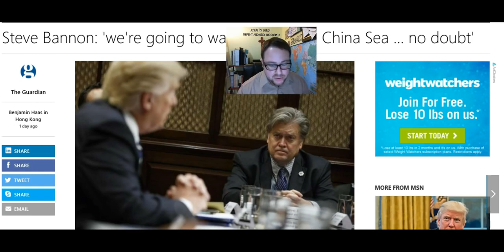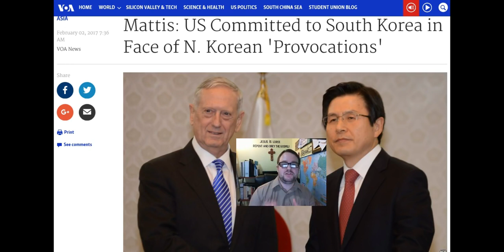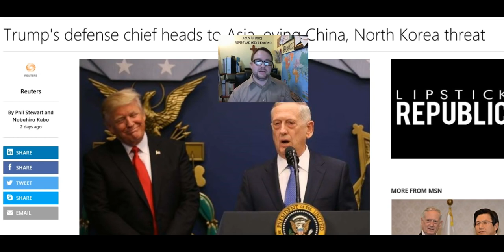Bannon: Were Going To War in South China Sea/ 80 000 U.S. Troops in Japan and South Korea